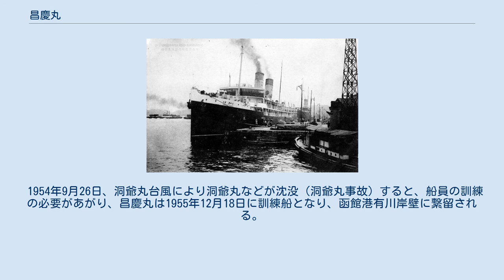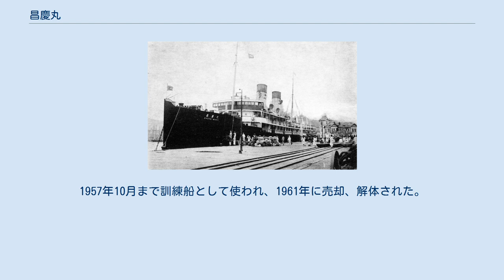昌慶丸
下関鉄道桟橋の昌慶丸 昌慶丸（しょうけいまる　Shokei maru）は鉄道省の関釜航路・青函航路の鉄道連絡船。
景福丸型の第3船である。
姉妹船には景福丸、徳寿丸がある。
 旧朝鮮時代の王宮昌慶宮の名をとり命名される。
 関釜連絡船には、1913年に高麗丸と新羅丸が就航していたが、同年に関釜連絡船、朝鮮鉄道、南満洲鉄道経由で日中連絡運輸が開始されると旅客は日々増加し輸送改善が必要となってきた。
そのため、1920年に旅客船3隻（景福丸型）の新造が計画された。
昌慶丸はその第3船として、1923年三菱重工業神戸造船所で建造され、同年就航した。
速力は20ノット以上であり、景福丸型では最も性能が良かった。
 景福丸型が3隻就航したことにより、下関と釜山間は昼8時間、夜9時間に短縮された。
 関釜航路に就航後、1942年に釜山港で座礁し、約1ヶ月離脱する。
1943年からは博釜航路で運用されていたが、博多湾が機雷封鎖で使用できなくなってしまった。
博多湾から無事脱出後の1945年6月からは須佐湾（山口県）を基点として中国大陸との航路で活躍する。
 1945年7月30日、退避中の宮津港でアメリカ軍空軍機の空襲に遭遇し、至近弾を受け浸水し擱座。
そのまま放置され終戦を迎えた。
 終戦後もしばらく放置されていたが、青函連絡船の不足を補うため1946年に引き揚げられ、1947年8月に修理が完了。
同年9月23日より青函航路に就航する。
1947年より洞爺丸型が順次就航すると、1948年10月10日に終航する。
 1952年1月から4月まではアメリカ軍に徴用され、朝鮮戦争の人員・物資の運搬に従事する。
 1954年9月26日、洞爺丸台風により洞爺丸などが沈没（洞爺丸事故）すると、船員の訓練の必要があがり、昌慶丸は1955年12月18日に訓練船となり、函館港有川岸壁に繋留される。
1957年10月まで訓練船として使われ、1961年に売却、解体された。